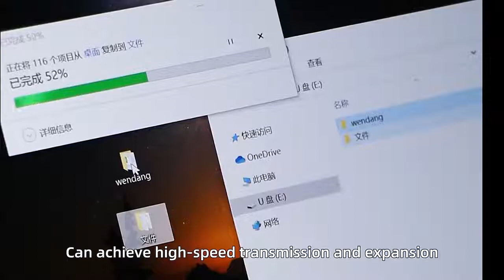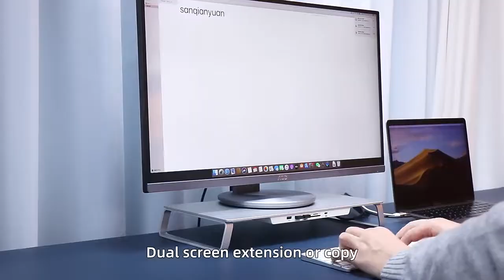Hagibis Monitor Stand Riser USB C Hub with Dual Hard Drive Enclosure for Mac Mini M1 iMac 2021 Macbo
Hagibis Monitor Stand Riser USB-C Hub with Dual Hard Drive Enclosure for Mac Mini M1 iMac 2021 Macbook Pro PC Laptop Desk Holder

Brand Name: Hagibis
Application Laptop Size: 20"
Model Number: ZD1 PRO
Package: Yes
Function 1: Dual Hard Drive Enclosure
Function 2: 2.5 inch SATA/NGFF/NVMe
Function 3: Type-C Docking Station
Function 4: 4K@60Hz DP1.4
Function 5: 10Gbps USB-C
Function 6: Monitor Stand Riser

Desain Unik Monitor Stand: Hagibis 3 in 1 Monitor Stand Riser memiliki integrasi canggih dan fungsi yang kuat untuk memenuhi berbagai kebutuhan Anda. Itu tidak hanya dapat meningkatkan monitor atau iMac, tetapi juga memperluas berbagai antarmuka. Itu dapat mengirimkan data, menghubungkan keyboard dan mouse nirkabel, membaca kartu memori kamera, mengisi daya ponsel dan perangkat lain, dan menghubungkan monitor lain. Ini juga merupakan penutup hard drive eksternal, mendukung hard disk SATA 2,5 inci dan M.2 NVMe NGFF

Ekspansi Layar Ganda: ZD1 Pro DP dilengkapi dengan antarmuka DisplayPort 1.4 di bagian belakang. Mendukung resolusi tinggi 4K/60Hz, biarkan Mac Mini dan iMac mencapai layar ganda yang diperluas atau dicerminkan

Skalabilitas dan Perluasan: Hagibis iMac Stand mendukung hard disk SATA 2,5 inci (ketebalan kurang dari 10mm) dan hard disk M.2 (NVMe/NGFF), dan juga dapat memperluas 5Gbps USB3.0, 10Gbps USB3.1 Gen2, 10Gbps USB-C , 4K@60Hz DisplayPort 1.4, Pembaca Kartu SD/Micro SD. Beberapa antarmuka untuk memenuhi berbagai kebutuhan

Desain & Kenyamanan Ergonomis: Hagibis Computer Stand meningkatkan monitor Anda untuk kenyamanan maksimal, mendapatkan jarak pandang layar yang tepat, sesuai dengan ketinggian mata Anda, membantu Anda mengurangi ketegangan pada leher dan mata, dan membuat workstation Anda lebih mudah digunakan, menghadirkan lebih banyak kenyamanan juga sebagai menambah ruang untuk aksesori komputer dan membuat meja lebih bersih

Lebih Banyak Ruang Praktis: Menambah ruang desktop, baik itu Mac mini atau keyboard atau mouse